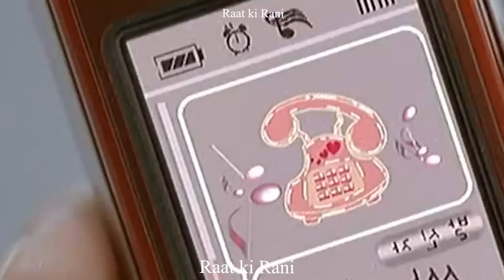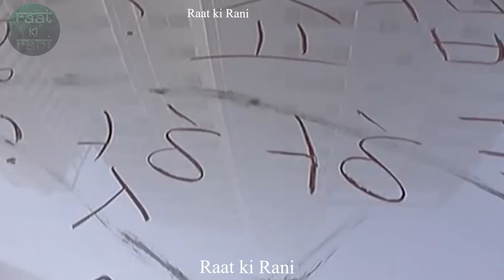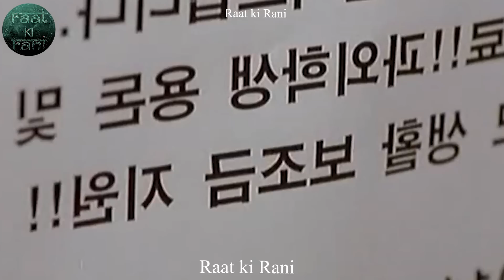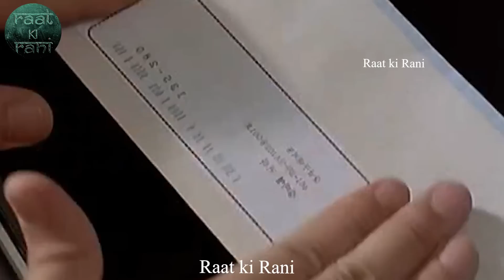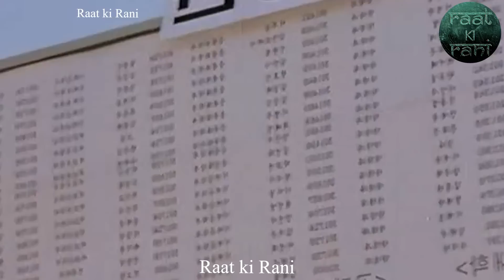School girl has to face this arrogant boy, Arrogant Boyfriend Movie explained in Nepali Raat ki Rani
Raat ki Rani korean drama explained in nepali
best korean drama
k drama
kdrama explainer